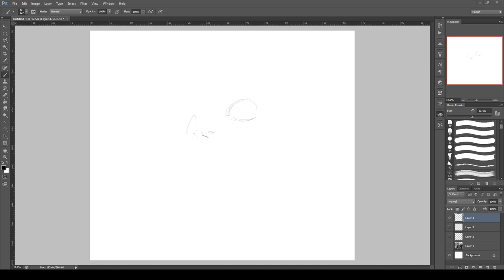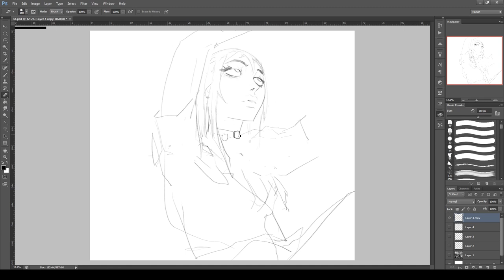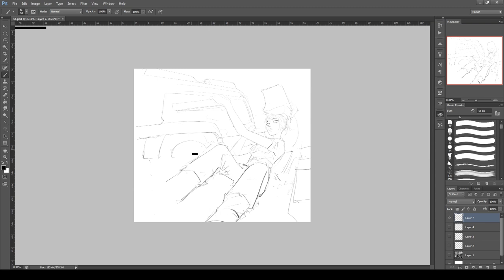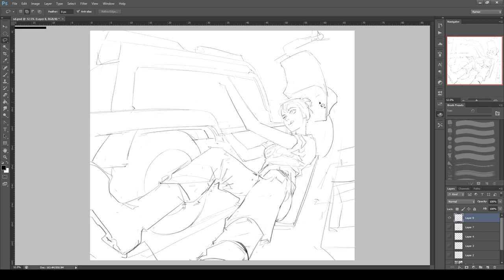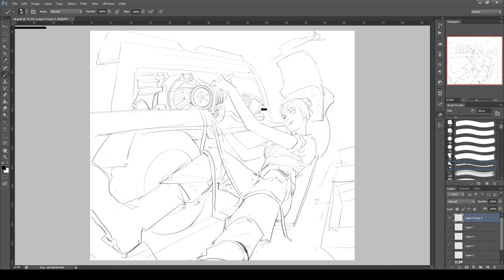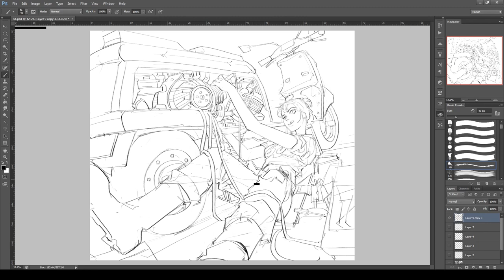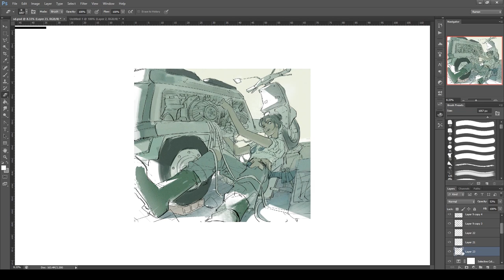Deja La Rueda Girar (Os Tincoãs - Deixa A Gira Girar)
I've been lost but now I'm back